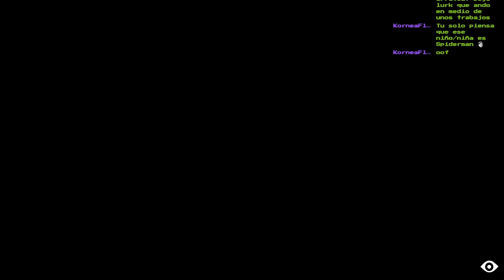🔴Le Hacemos el Lío :D💀Little Nightmares💀🔥La Guarida🔥🔴EP.4🔴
Agradecimientos especiales a los miembros de pago del canal: Cundalf y Anakin Paul !!!
Fornite ? Minecraft ? NO, es Little Nightmares !!! Recomendado por GarrekTV :D
Si te ha gustado o servido el vídeo, considera aportar con el botón de súper thanks! (justo al lado del like :D)

Little Nightmares es un videojuego de rompecabezas y horror de supervivencia desarrollado por Tarsier Studios y publicado por Bandai Namco Entertainment para Nintendo Switch, Microsoft Windows, PlayStation 4 y Xbox One.

Little Nightmares recibió críticas "generalmente positivas", según el agregador de reseñas de videojuegos Metacritic.

TRAMA (CONTIENE SPOILERS DE TODO EL JUEGO):

Una hambrienta niña de nueve años llamada Six es secuestrada en Las Fauces, un misterioso barco de abastecimiento para el capricho de locas y poderosas criaturas. Después de despertar en las profundidades más bajas de Las Fauces, Six decide escapar de los confines duros, teniendo momentos regulares de hambre insoportable. Mientras asciende, enseguida la acecha el Conserje ciego de brazos largos de Las Fauces, que ha estado capturando niños y enviándolos en una cinta transportadora con gancho superior. Six finalmente queda atrapada por el Conserje después de ser atraída con comida, aunque logra escapar. Después de evadir al Conserje cortándole los brazos con una puerta, sigue la cinta transportadora hacia arriba, a una gran cocina operada por los grotescos Cocineros Gemelos. Después de tener otro ataque de hambre, Six se ve obligada a comer una rata viva. Los Cocineros están preparando una gran fiesta e intentan matar a Six cada vez que entra a su campo de visión. Después de lograr evadirlos, encuentra una manera de salir del barco.

Ve un bote que transporta Invitados, quienes avanzan pesadamente hacia el comedor de estilo japonés de Las Fauces, supervisado por la Dama, la supuesta líder del lugar. Después de atravesar la fiesta y a los Invitados, Six tiene otro ataque de hambre. Cuando uno de los Gnomos, los habitantes recurrentes de Las Fauces, le ofrece una salchicha, Six se come al Gnomo.

Six se abre camino hacia arriba, entrando en los aposentos de la Dama, que vive muy lujosamente en una casa elegante, con muchos espejos rotos en todas las habitaciones. Perseguida por la Dama, que demuestra tener poderes mágicos, Six encuentra un espejo que usa contra la mujer en una batalla. Tras vencerla, se acerca a ella con otro ataque de hambre y le muerde en el cuello, matándola. Al hacerlo, gana sus poderes mágicos.

Bajando las escaleras hacia el comedor, Six camina a lo largo de las mesas con extrañas partículas negras arremolinándose a su alrededor. Cuando los Invitados notan su presencia, intentan comérsela, pero de repente convulsionan y mueren cuando la niña camina entre ellos. Six se acerca a una gran puerta con un ojo incrustado y aparece una gran escalera que conduce al exterior. Cuando deja Las Fauces atrás, algunos Gnomos se acercan a la puerta.

Después de los créditos, se ve a Six sentada junto a la entrada de Las Fauces, presumiblemente esperando el bote de rescate. Mientras tanto, en el fondo se puede oír una sirena de niebla de un barco que se acerca.